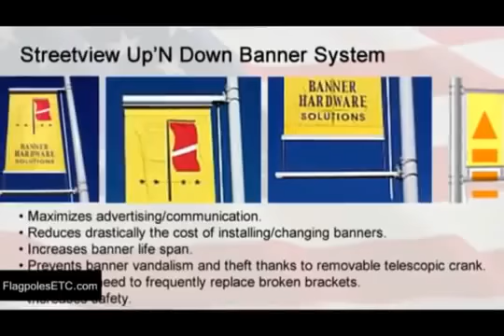Advertising Banner Systems